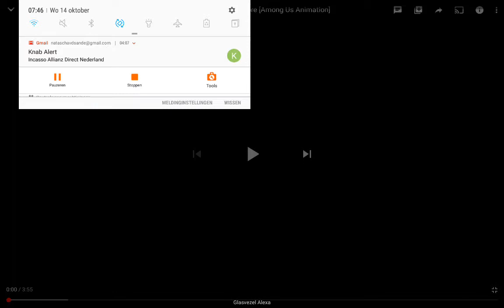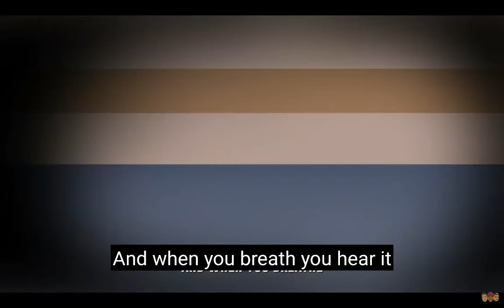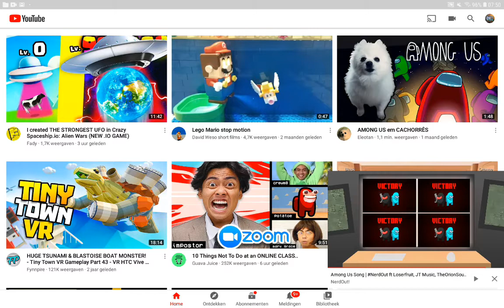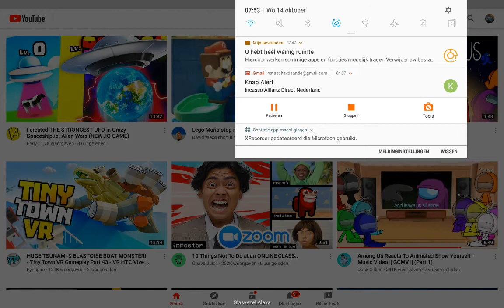among us music video and ghostbusters 2016 rowan boss battle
omg it was awesome music video and ghostbusters 2016 was my dream tonight